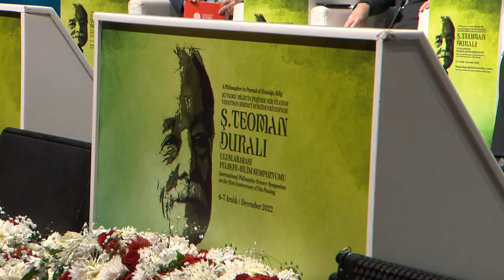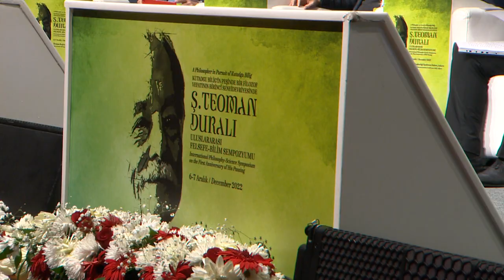III. Oturum I Bir Filozof Bir Hakim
Cumhurbaşkanlığı İletişim Başkanlığımızca düzenlenen "Kutadgu Bilig'in Peşinde Bir Filozof: Vefatının Birinci Seneidevriyesinde Ş. Teoman Duralı Uluslararası Felsefe-Bilim Sempozyumu" ile aramızdan ayrılışının birinci yıl dönümünde, kıymetli ilim adamı Şaban Teoman Duralı'yı andık.